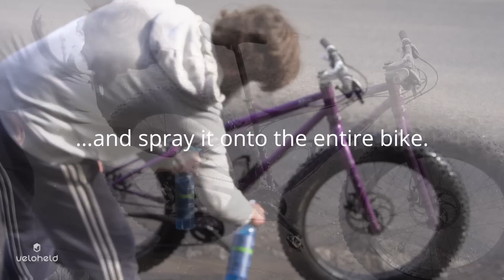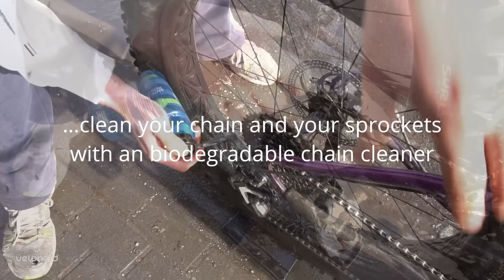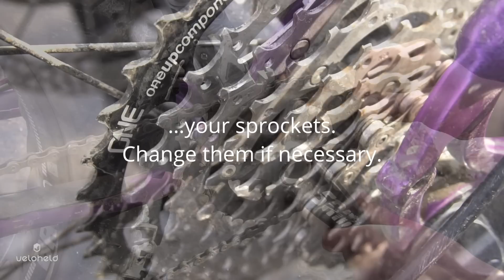How to clean and maintain a steel bike!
A short movie how to clean and maintain your steel bike after the winter.